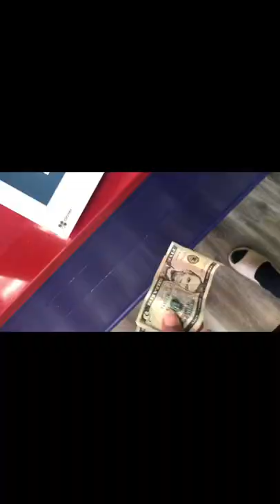First time vlog to Counter Culture